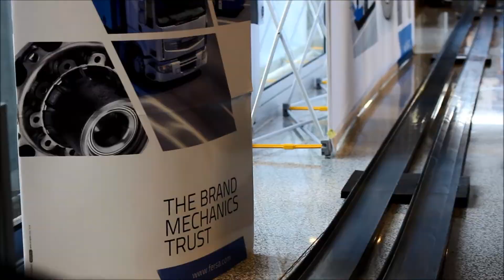retoinnova 2018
El Reto Innova forma parte de las actividades de la Cátedra Fersa de la Universidad de Zaragoza. Un total de 14 equipos compitieron el pasado 18/04/2018 por el camión más bonito y por el más rápido.
Os dejamos un vídeo de la jornada del reto, en la feria de empleo ExpoTALENT.